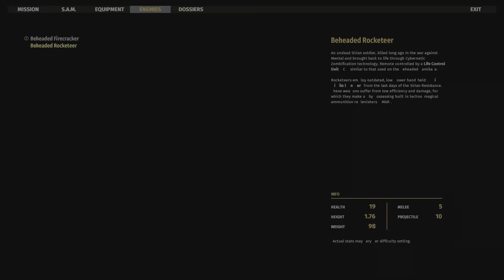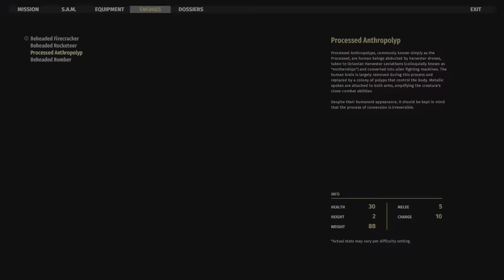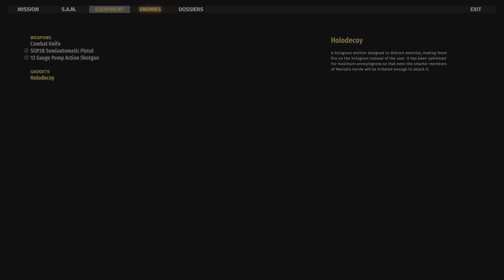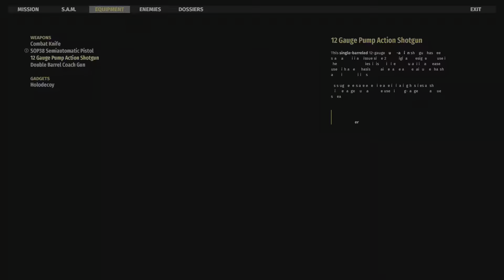Taking A Look At Serious Sam 4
Y'aaaaalll, This Game was fun, I did poor, the controls are a tad slippery, but that makes the experience, I hope y'all enjoy Thank you all for watching 1k gang let's gooooooooo